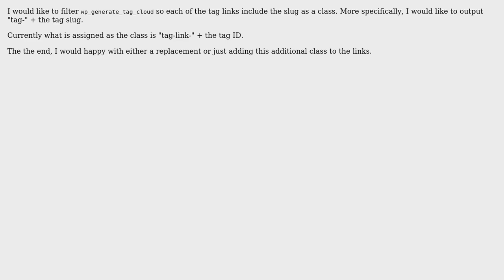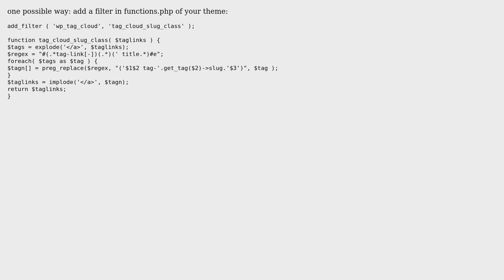Wordpress: display tag slug as class per link in tag cloud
With thanks & praise to God, and with thanks to the many people who have made this project possible! You are responsible for your own actions.